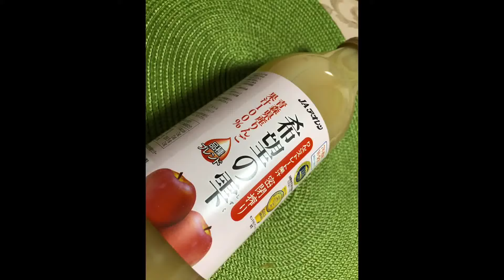「苫米地駅」青い森鉄道 2018年5月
今回の車両は岩手銀河鉄道です。

愛と自由と幸運が
あなたと共にたくさんありますように🌈

♬Anchors Aweigh - Band Only  The U.S. Marine Corps Band